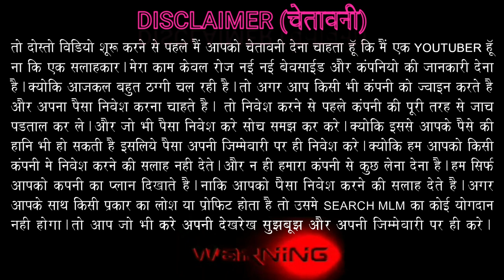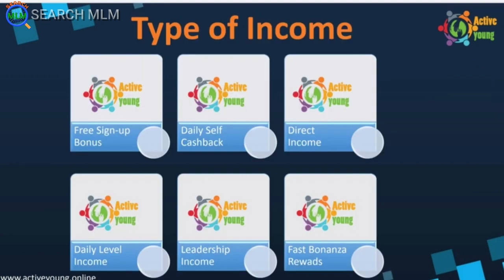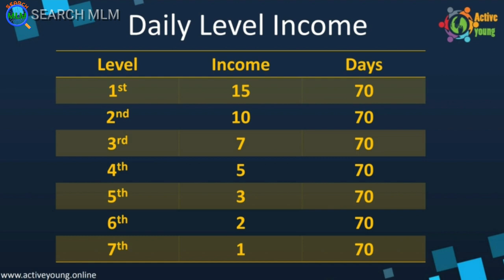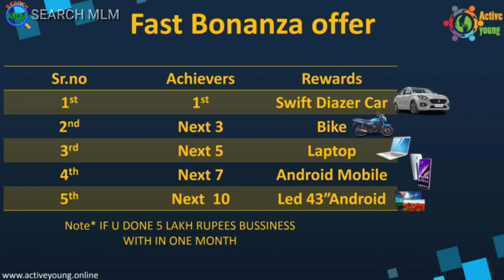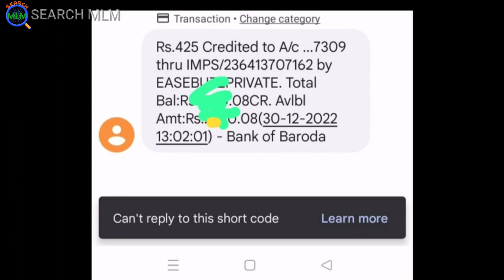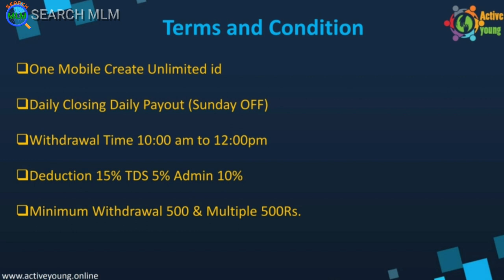Active Young MLM Plan in Hindi 2023 | Joining 1100/- Only | M:-8683037623 | New Launch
Hello Friends

WELCOME TO
          ACTIVE YOUNG

JOINING LINK👇🏻👇🏻

SEND ID SCREEN SHOT 👇🏻👇🏻👇🏻👇🏻👇🏻👇🏻👇🏻